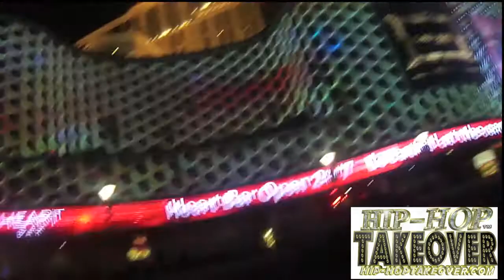New Years Eve Las Vegas 2011